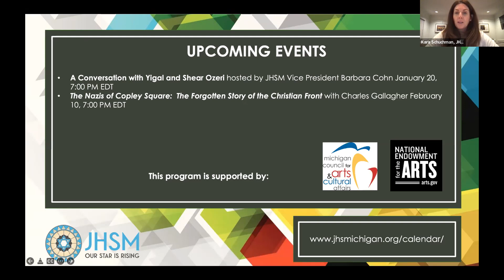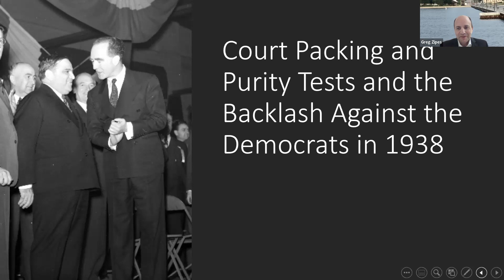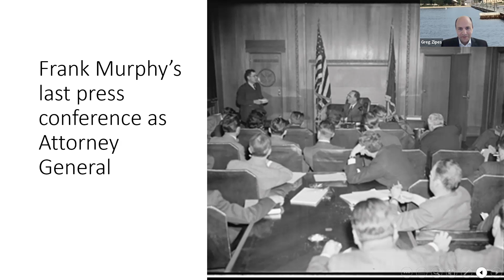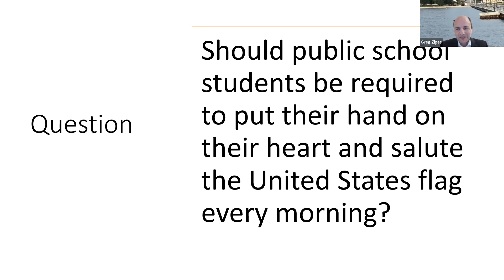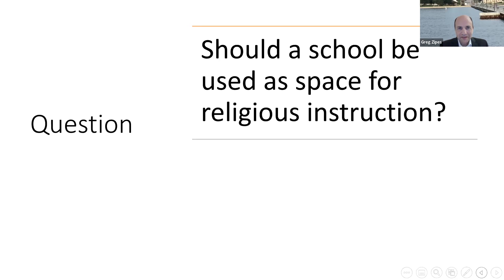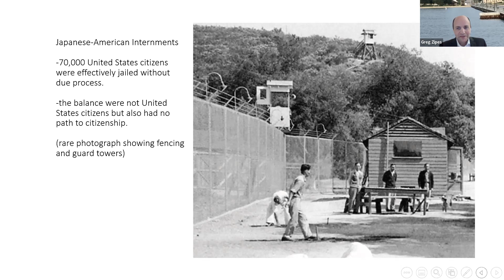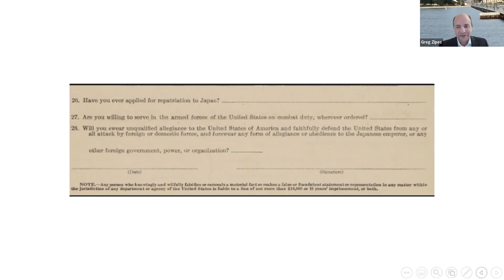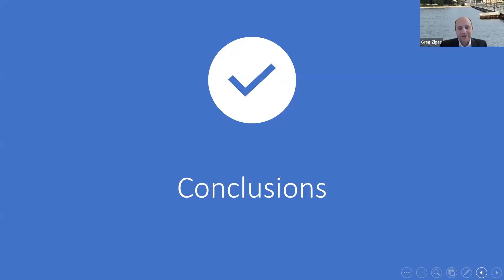Greg Zipes, "Frank Murphy: Friends & Allies," Part 3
In this three-part series, award-winning author Greg Zipes discusses Frank Murphy (mayor of Detroit, governor of Michigan, and United States Supreme Court justice) and his connections to the Jewish community and beyond.  Murphy and his Jewish allies found common cause in promoting a vision of America that stressed religious inclusiveness, and a welcoming attitude toward immigrants and the traditionally oppressed. A Catholic, Murphy was vocal in condemning antisemitism both in the United States and abroad, particularly as the storm clouds gathered in Europe in the late 1930s.   January 19, 2022.